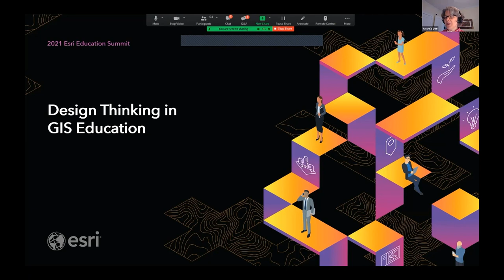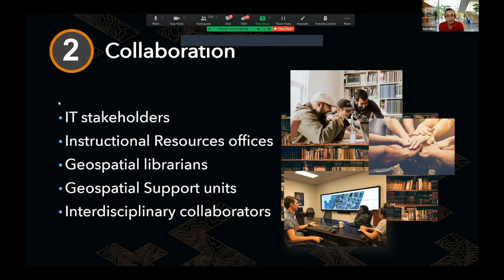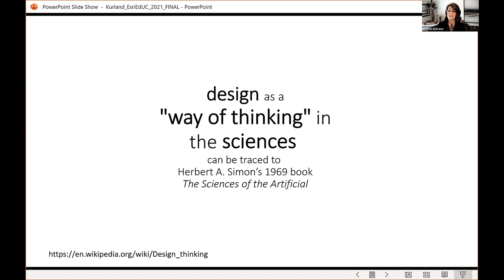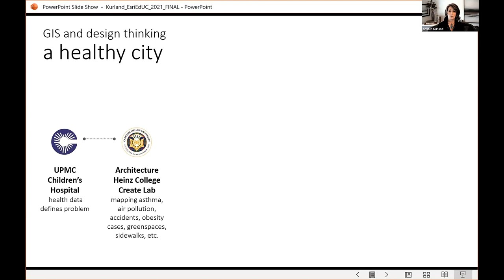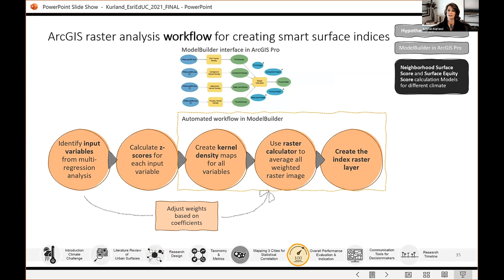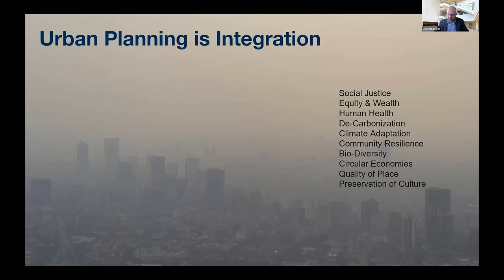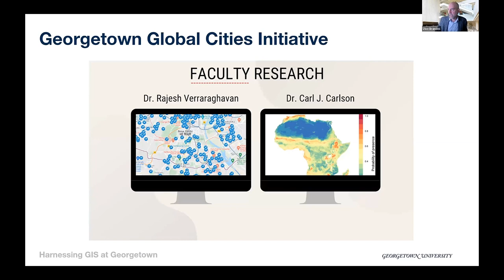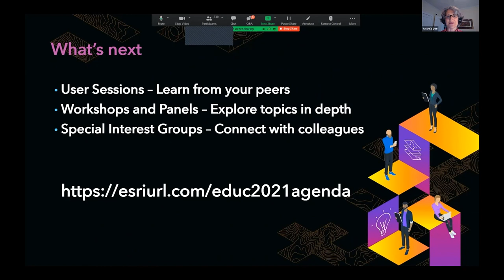Higher Education Plenary Session: Design Thinking in GIS Education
Whether it's innovation or disruption, rapid change requires new approaches to established practices in education, government and business.  Changing conditions mean what worked last year or even last week no longer works and new solutions are needed. In this session, we’ll explore design thinking as a strategy for teaching problem solving in a dynamic world.  Hear from educators who fuse design thinking and GIS education to address evolving opportunities and challenges across a range of disciplines.